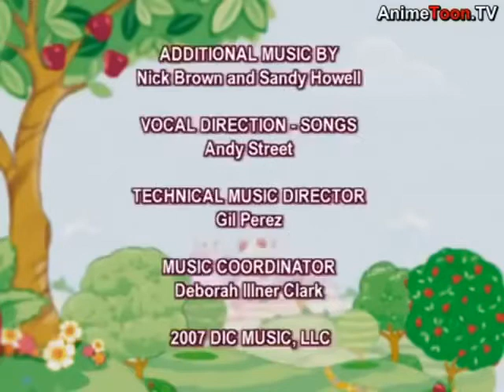Strawberry Shortcake - Down on the Farm (2x Speed) (480p SD)